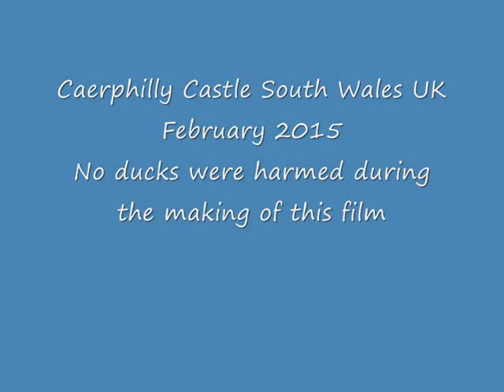Caerphilly Castle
Caerphilly Castle filmed using DJI Phantom Vision